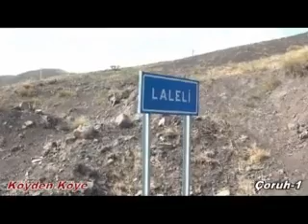Çoruh' un Yok Oluşu 1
Bu çekimler Muharrem Yerli' nin yönetiminde Necmettin Aydın' ın mali desteği ve Naci Özen' in çabalarıyla gerçekleştirilmiştir. Ulusal Kanal' da Köyden Köye programında Pazar Günleri saat 14:00' da yayınlanmaktadır.